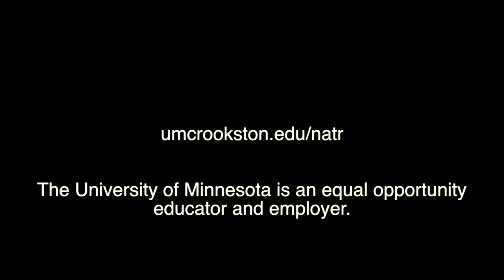University of Minnesota Crookston Natural Resources Students Duck Banding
Students in Professor John Loegering's class, NatR 3654 wildlife ecology and management, and the Student Chapter of The Wildlife Society participated in a service project banding ducks. This is an annual project that provides an exciting experiential learning opportunity will helping the Minnesota Department of Natural Resources. (September 2017)

The U of M Crookston offers a Bachelor of Science Degree in Natural Resources. Students in that major may choose from seven areas of emphasis:
- Ecological Restoration
- Natural Resources Aviation
- Natural Resources Law Enforcement
- Natural Resources Management
- Park Management
- Water Resource Management
and/or
- Wildlife Management

Students may also choose to major in Environmental Sciences.

Photos and Video Capture: Terry Tollefson (U of M Crookston)
Video Editing: Elizabeth Tollefson (U of M Crookston)